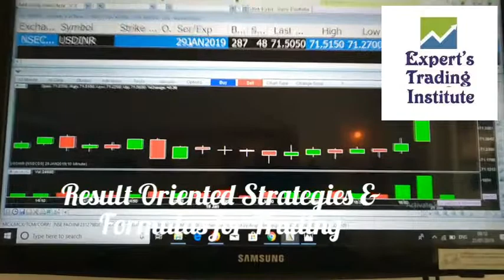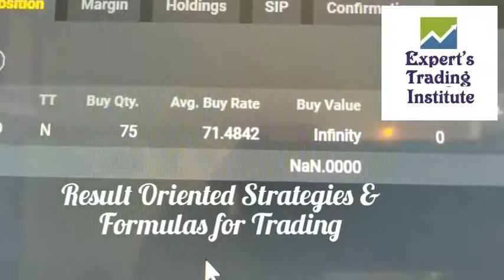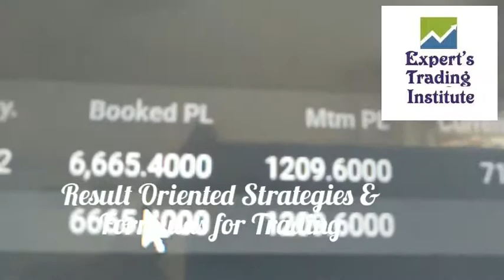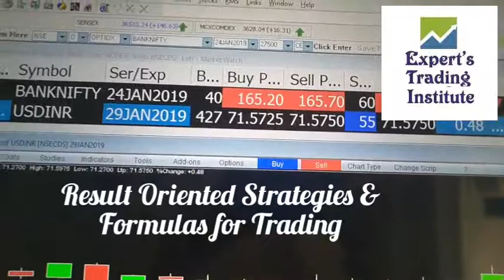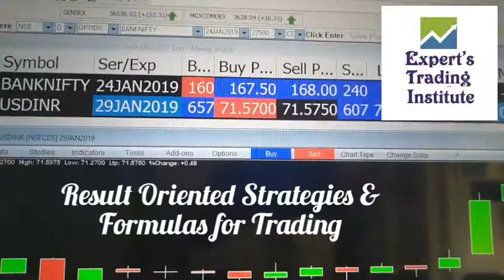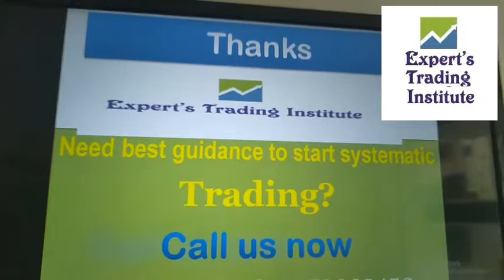5% Profit in just 30minute Live Trading in USDINR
share market